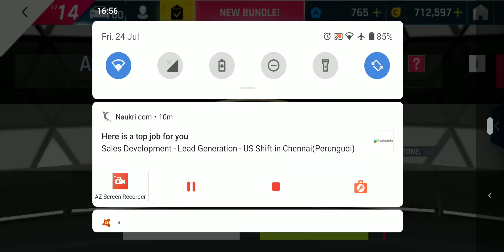Asphalt 9 Legends - Asphalt Jungle Anniversary 2 Multiplayer Event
Shorter Races and Slipstream make it a exciting multiplayer series.